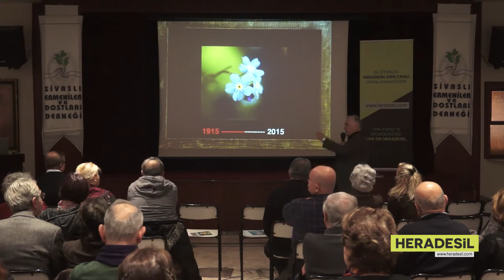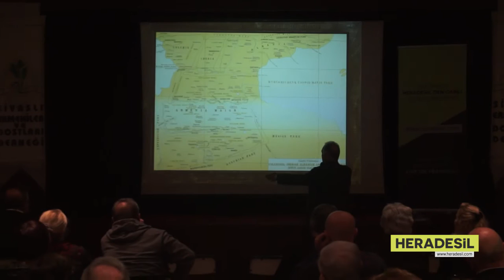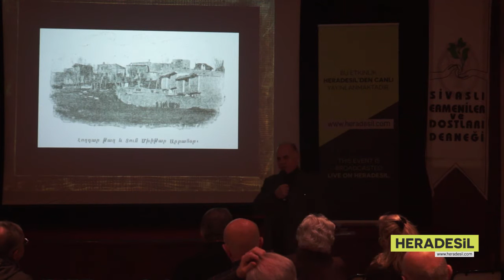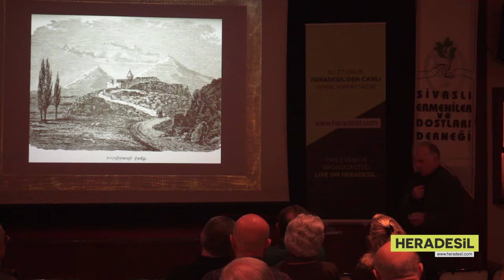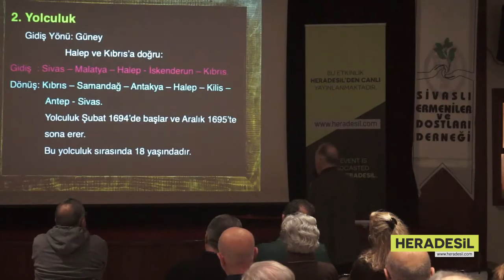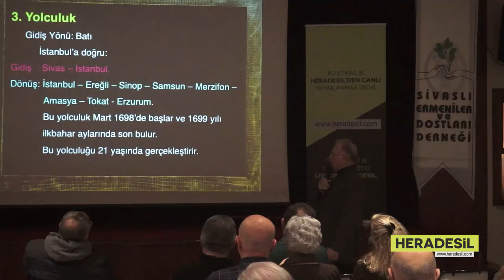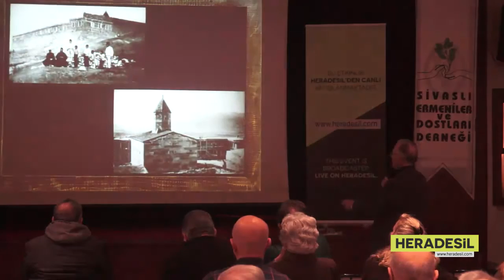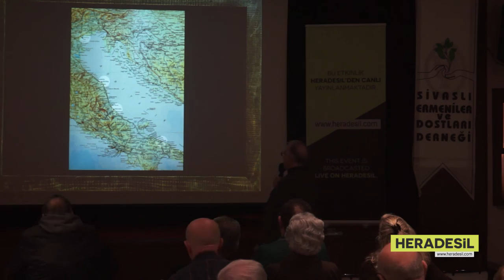Sivas Neresi, Venedik Nere...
Dr. Barkev Balımoğlu, Sivaslı Ermeniler ve Dostları Derneği'nin düzenlediği etkinlikle Mkhitar Abba'nın yaşamını anlattı.

11 Aralık Cuma günü saat 20'de Feriköy Nazar Şirinoğlu Salonu'nda gerçekleşen etkinlik Heradesil üzerinden canlı yayınlandı.